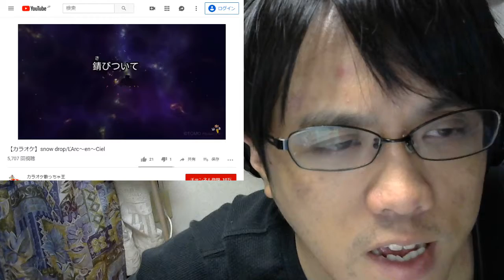【Cover カラオケ、歌ってみた】 L'Arc～en～Ciel - snow drop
声量が・・・しかし現状把握できたかな。次のステージへ！
エンディングのKenのオブリギターにつられないかがポイント。歌いたい方こちら
YouTube (UP)loading...

こんな感じでほぼ毎日アップしています。